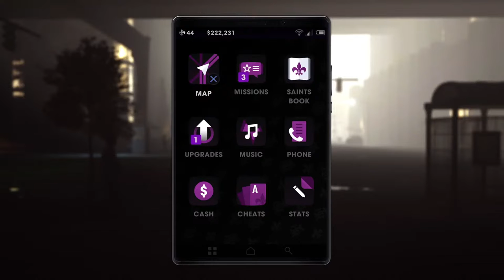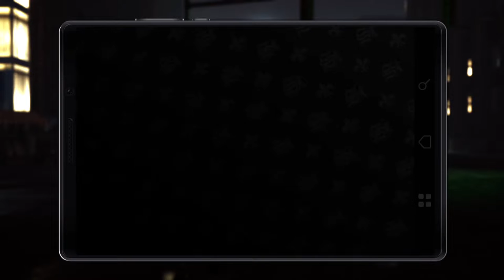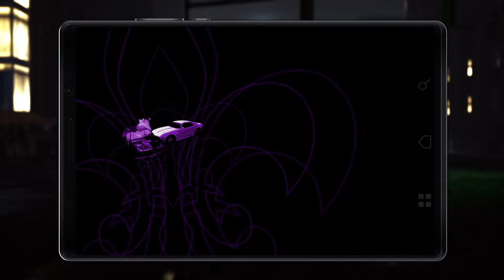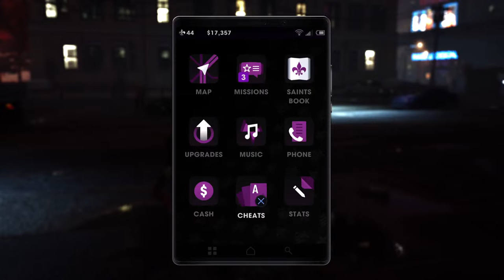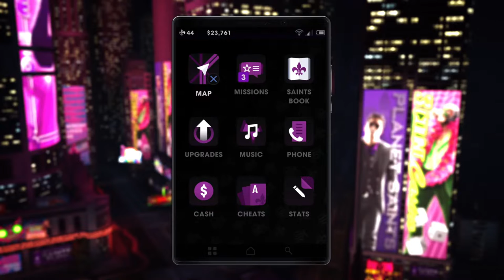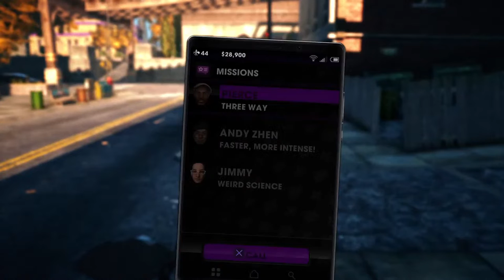100%ing Saints Row 3: Remastered as Domino from X-Force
X-Force's Domino as the Leader of the Saints! Gonna set it all on Fire!